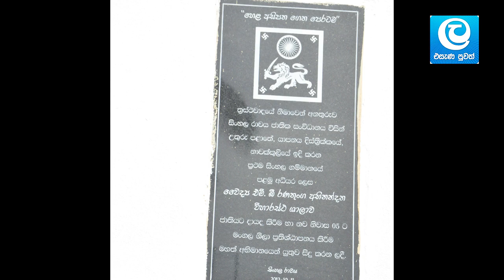Chavakachcheri Navakkuli Temple